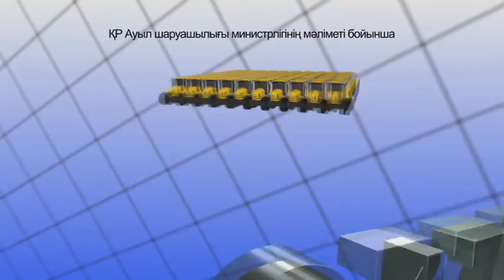Агросектор. «ҚазАгроҚаржы» егін жинау жұмыстарының қорытындысын жасады